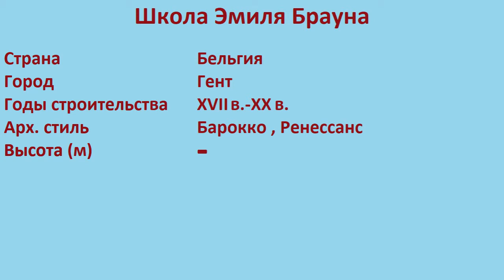Школа Эмиля Брауна (Гент)